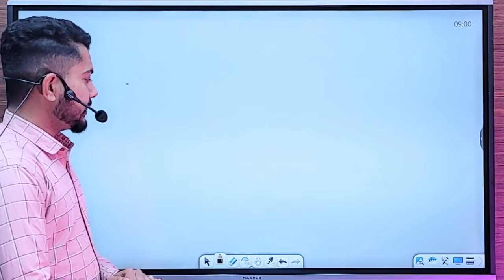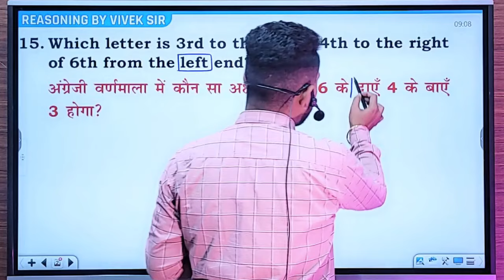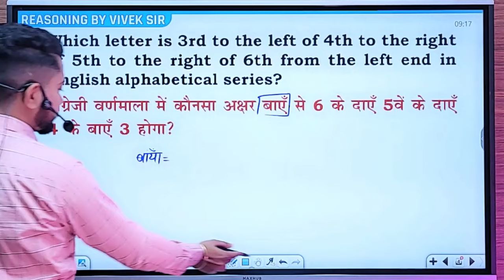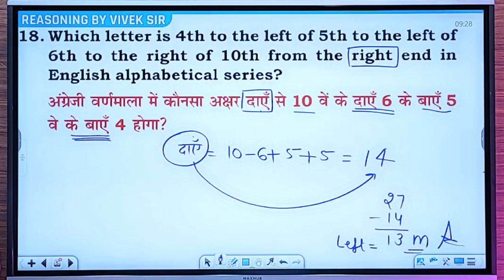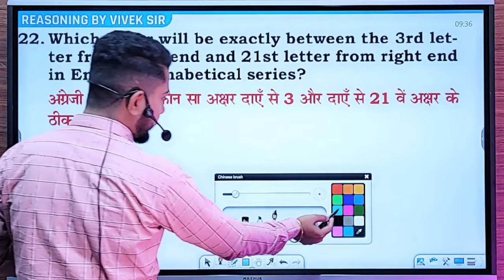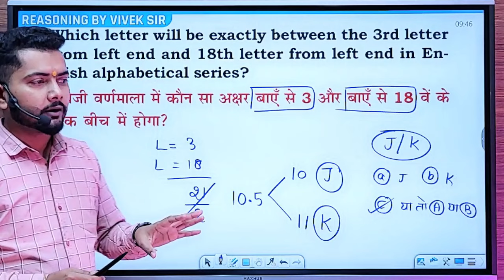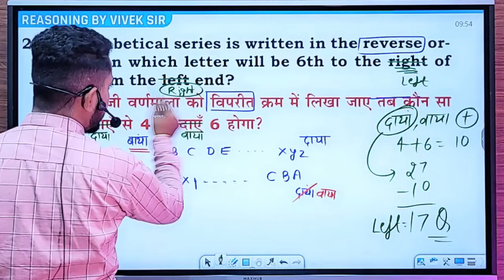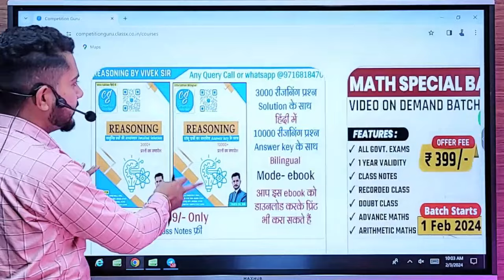Alphabetical Series Reasoning Trick in Hindi | वर्णमाला श्रृंखला | Part-2 By Vivek Sir